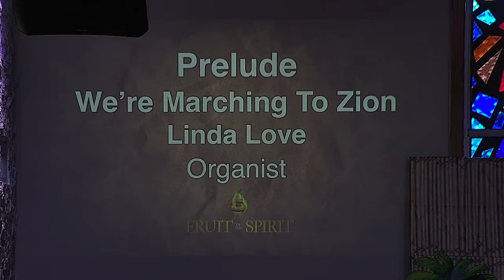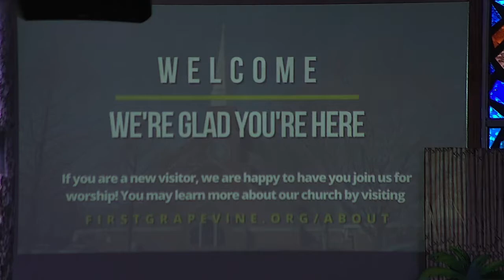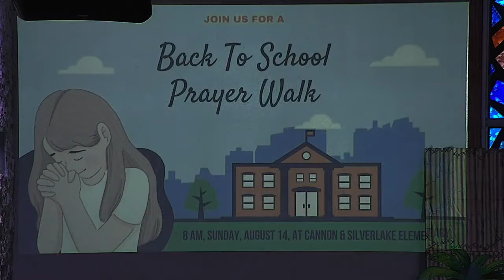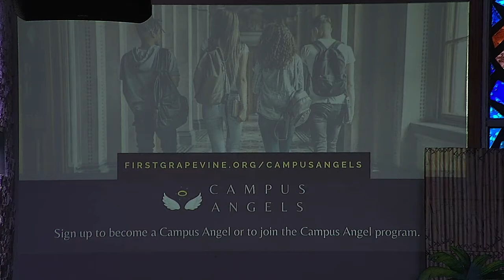07.24.22 - 11 am Contemporary Worship - Fruits of the Spirit- Faithfulness -I Samuel 20:30-34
Please join us for our contemporary worship online broadcast as we continue our summer sermon series Fruits of the Spirit with a message by Senior Pastor Grant Palma on Faithfulness.  We pray that this service will be a source of inspiration and encouragement for you. We invite you to share the message with friends and family, start digital watch parties, and share God's word as much as possible.

Listen to the Podcast: